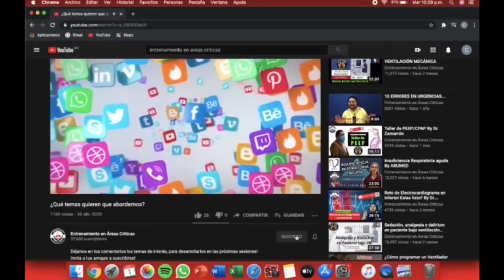¿Qué hacer ante un PARO CARDÍACO súbito? 🫀| Te lo explico paso a paso